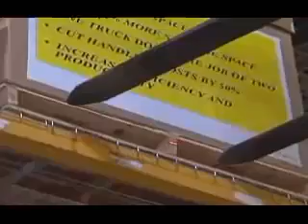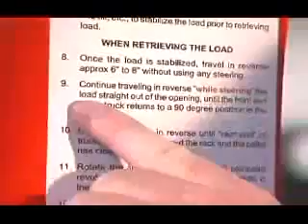Flexi G4 Articulating VNA Forklift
Compared to the conventional moving mast reach truck, Flexi G4 creates up to 30% more storage space within an existing warehouse. In addition, Flexi G4 doesn't require any extra clearance between the floor and the first pallet rack beam, to account for the reach truck stabilizing legs.

The Flexi very narrow aisle (VNA) concept has become very popular in the logistics and distribution industry allowing safe and efficient low level customer order picking in 2m aisles whilst optimizing pallet storage density.